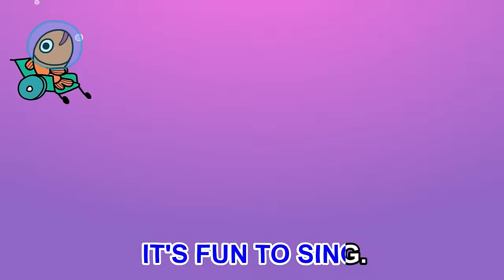Electric Fan | Sing & Dance | Nursery Rhymes and Kids Songs | Sing-Along For Kids | Kids Summer Song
Come and visit Puddy Rock Studio located at 5F East Wing, Shangri-la Plaza, Shaw Blvd, Ortigas Center, Mandaluyong.

Keep it cool, Puddy Rockers! Sing along with us! 🎶

LYRICS:

FAN FAN FAN
ELECTRIC FAN
FAN FAN FAN
ELECTRIC FAN

ELECTRIC FAN

COOL COOL COOL
ELECTRIC FAN
COOL COOL COOL
ELECTRIC FAN

ELECTRIC FAN
IT’S TOO COLD
ELECTRIC FAN

ELECTRIC FAN

SWING SWING SWING
THE HAPPY WIND
SWING SWING SWING
THE HAPPY WIND

IT’S FUN TO SING
SING SING SING

ELECTRIC FAN

HEY,
WHO TURNED OFF
THE ELECTRIC FAN?

I THINK,
IT’S TIME
WE
DANCE